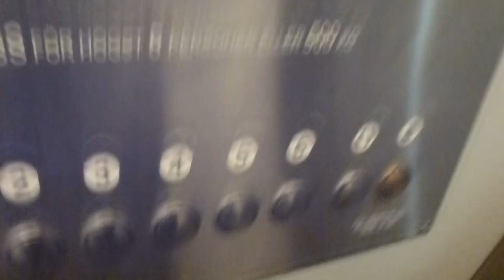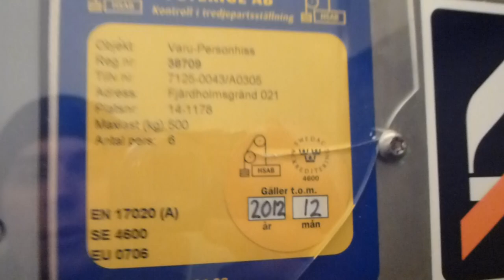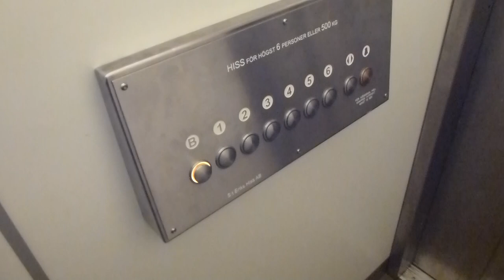ASEA Graham Traction elevator, St Eriks Hiss Mod @ Fjärdholmsgränd 21, Skärholmen